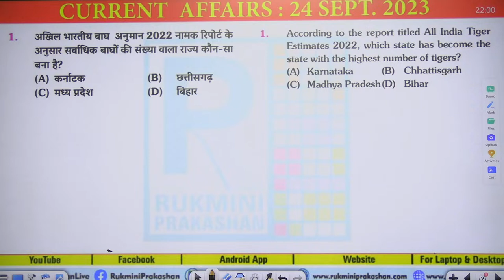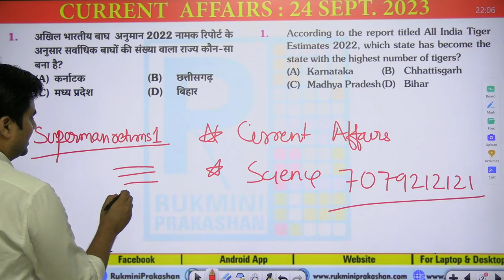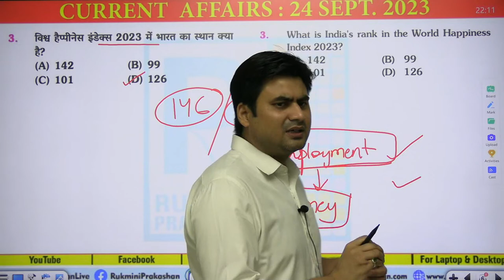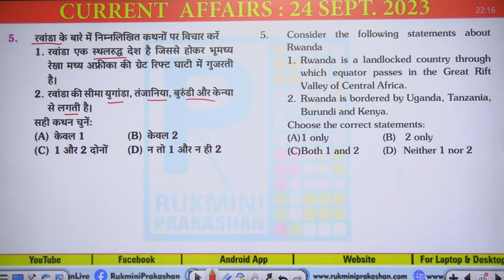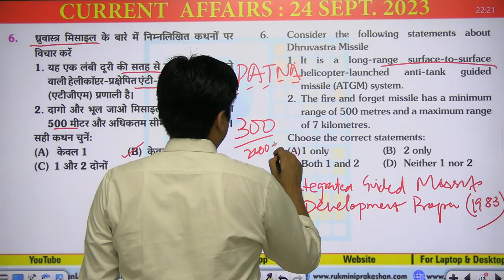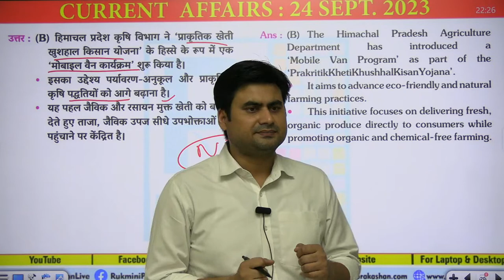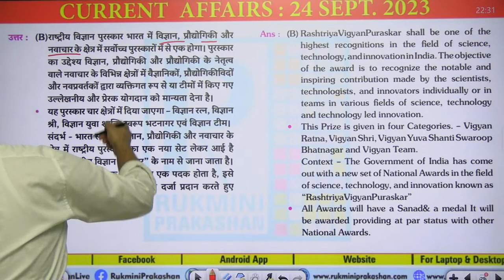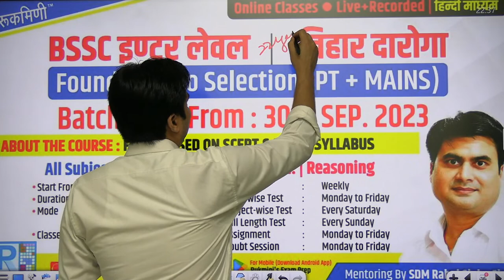Current Affairs 24/09/2023 @10 pm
Live class @10 pm